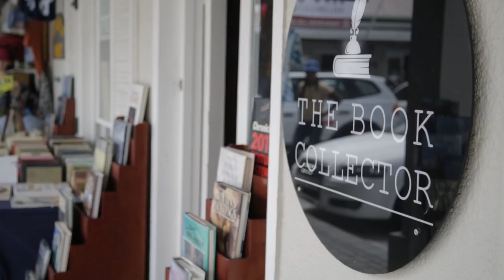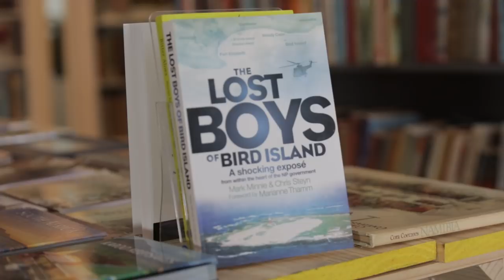Chris Steyn, author of the Lost Boys of Bird Island speaks to Marianne Thamm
Since co-author Mark Minnie’s death and the publication of the Lost Boys of Bird Island, new leads have dropped into author Chris Steyn’s inbox.